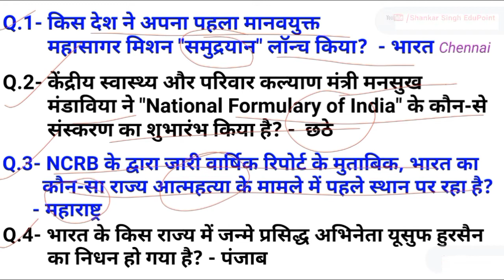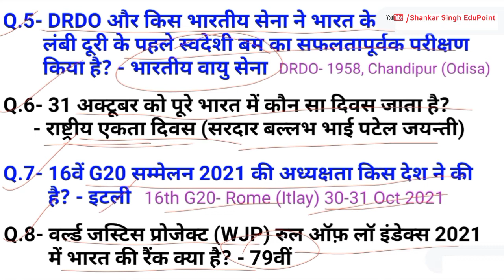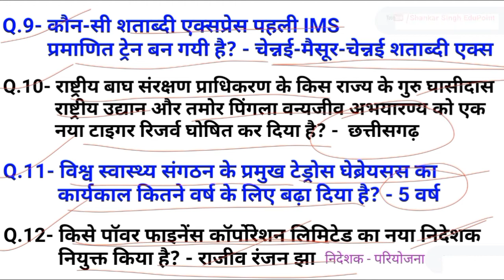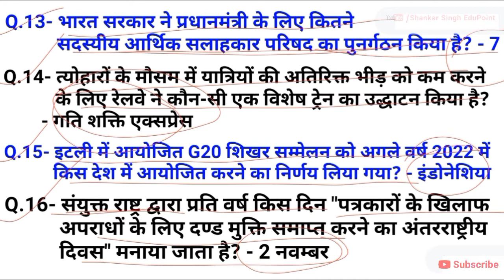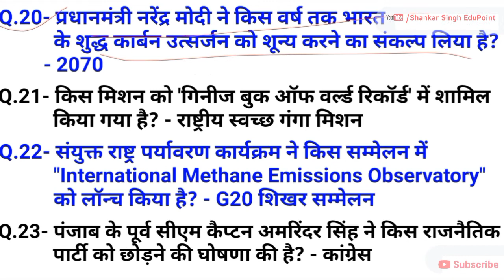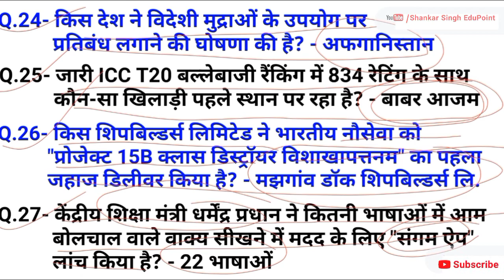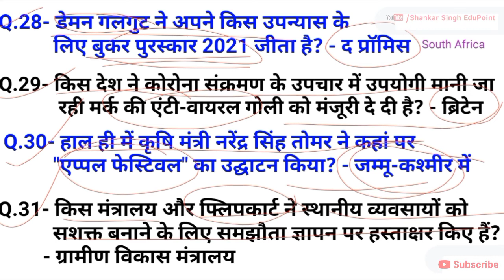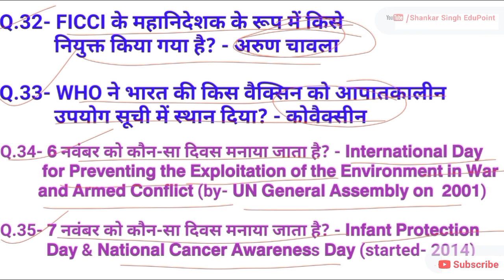Current Affairs - Static GK || साप्ताहिक करेंट अफेयर्स || Most imp Q&A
Current Affairs (1-7 Nov 2021)

request to A2 sir,
Plz promote. Thank You! 😊❤🙏🏻

दोस्तों, इस वीडियो में हमने जो जानकारी दी है, वह हमारे विचार में किसी भी एक दिवसीय परीक्षा की दृष्टि से काफी महत्वपूर्ण है. इसमें हम ग्रुप-डी, ग्रुप-सी से लेकर सिविल सर्विसेज की एग्जाम की दृष्टि से हमने इस वीडियो को बहुत अच्छे तरीके से बनाया है. उम्मीद कहते हैं वीडियो आपको पसंद आया होगा.

दोस्तों, इस वीडियो में हमने अपने तरीके से बहुत आसानी से समझाने की कोशिश की है. उम्मीद करते हैं आपको हमसे कोई शिकायत नहीं होगी. आप इस वीडियो को बहुत अच्छी तरीके से समझ गए होंगे.

दोस्तों आप अच्छी तरीके से पढ़ लें इस चीज को और इसकी सत्यता की जांच कर लें. थैंक यू!

किसी भी प्रकार की गलती के लिए हम और हमारी टीम जिम्मेदार नहीं होगी. धन्यवाद!